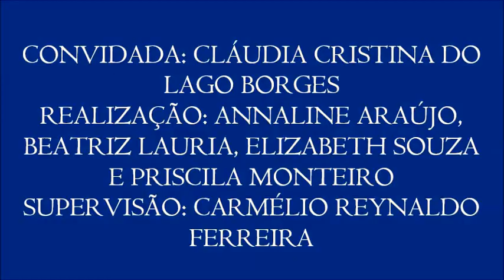Vídeo 12 do VI Colóquio de Diversidade Étnica, com Cláudia Lago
12 – Resgate da memória de negros e indígenas
- A professora Cláudia Lago fala sobre a falta de informações as dificuldades para se resgatar a memória e a história de quem tem descendência negra ou indígena.
- 12º vídeo do VI Colóquio de Diversidade Étnica, realizado no dia 27/4/2017 com a professora Cláudia Cristina do Lago Borges (do Departamento de História da UFPB), organizado pelas alunas Annaline Araújo, Beatriz Lauria, Elizabeth Souza e Priscila Monteiro para a disciplina Jornalismo, Cidadania e Direitos Humanos, do curso de Jornalismo da UFPB. Supervisão: Carmélio Reynaldo Ferreira.